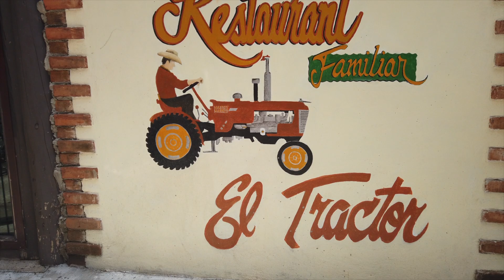RODANDO EN EL ESTADO MAS PELIGROSO DE MEXICO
RUTA: LOS AZUFRES MICHOACAN MEXICO

SENA 10S:

OTROS SENA QUE RECOMIENDO:
CAMARA/INTERCOMUNICADOR SENA:

LES COMPARTO MIS REDES Y LINKS DE ACCESORIOS QUE MANEJO

*TUBO DE ESCAPE para BMW F850GS ADV 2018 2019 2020, F850GS F750GS 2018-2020 Tubo de escape Decat Tubo de escape para motocicleta:

* TANKBAG GIVI

* ACCESORIO PARA MICROFONO GOPRO

- CARCASA GOPRO PARA CASCO:

- BASE MOVIBLE GOPRO:

- FAROS AUXILIARES DE MI MOTO:

- CAMARAS GOPRO:

- BASE TELEFONO CELULAR:

- GOOGLES PARA MOTO:

- BATTERY TENDER: